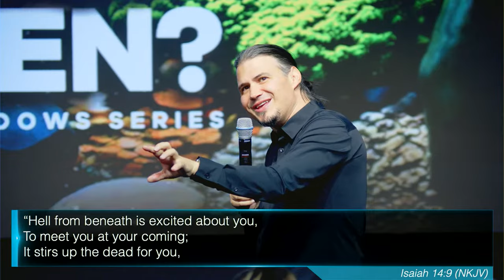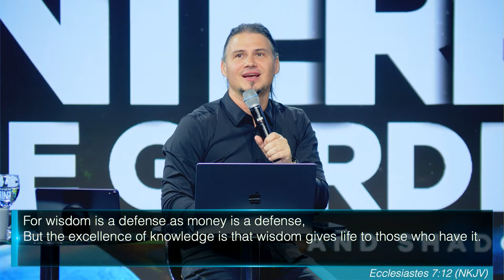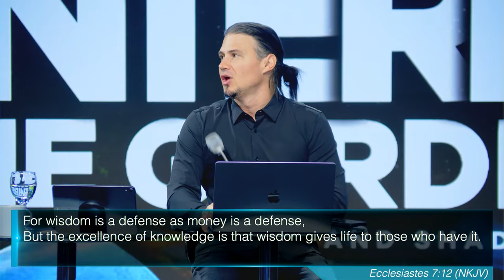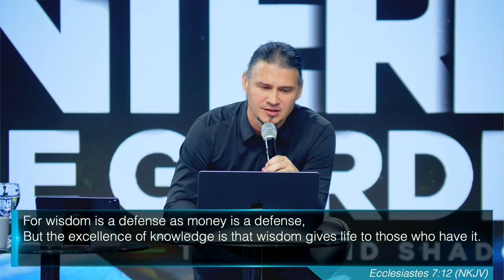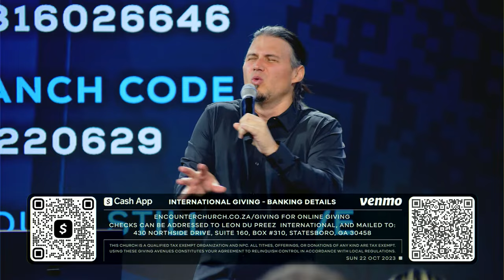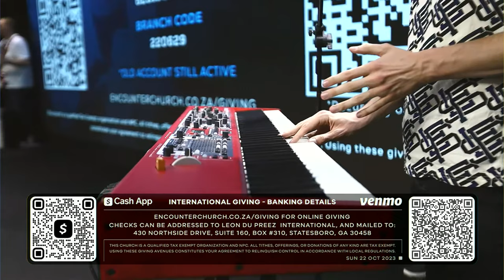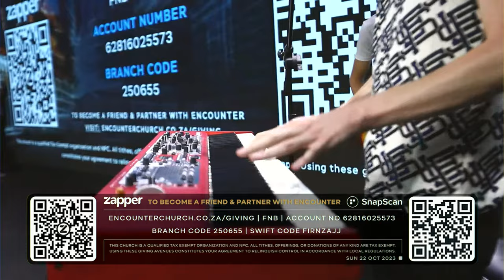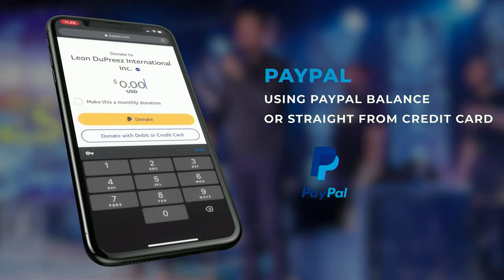How Satan Entered The Garden? // Types And Shadows | PART 4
Explore the profound revelation of sonship and the significance of being raised up in God's Kingdom. Discover the divine connection between the birth of a man and the Kingdom of God and how it relates to experiencing true joy. Unveil the importance of discipleship, the interplay between joy, glory, and the indwelling presence of Christ. Understand the profound relationship between the creation of man, God's image, His breath, and the boundless grace that sustains us. Delve into the concept of the "Missing Generation" and its significance in understanding the role of Jesus. Join us on this transformative journey of spiritual discovery and revelation.

Chapters:
00:00 Can We Detect When People Lose Their Hunger For God?
07:38 How Does Familiarity Affect Our Relationship With God?
14:10 How Does Pride Influence Our Fall From Grace?
27:00 How Do Thoughts Break The Protection Of God Upon Our Lives?
40:56 How Do Thoughts And Worship Influence Spiritual Intoxication?
54:17 How Do Animals And The Spiritual Realm Interact According To Scripture?
01:07:50 What Is The Plan Of The Ages For Mankind As Revealed In Scripture?
01:18:05 What Is The Biblical Perspective On Wealth And Ownership?
01:32:09 How Does Discipleship Influence Growth In Grace And Kingdom Purpose?
01:39:46 How Does The Spiritual Significance Of Garments Affect Our Authority And Protection?
01:53:50 Ministry
02:18:31 Offering
02:32:09 What Are The Marks Of A Prophet And What Is Prophecy?
02:34:38 Personal Prophecy
03:16:11 Closing Prayer